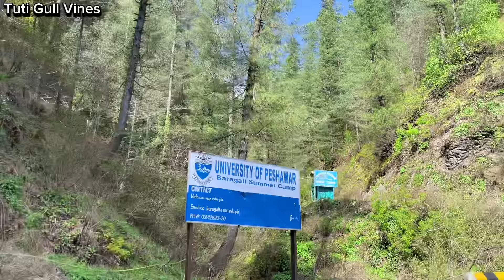Tuti Gull Ao Bezo Gane Pashto New Funny Video 2024 By Tuti Gull Vines